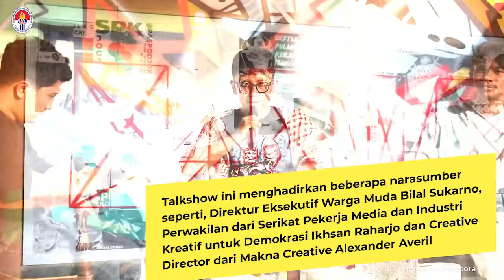Kolaborasi dengan SPK, Kemenpora Beri Edukasi Politik untuk Komunitas Kreatif Jelang Pemilu 2024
Kementerian Pemuda dan Olahraga Republik Indonesia (Kemenpora RI), melalui program Muda Memilih berkolaborasi dengan Komunitas SPK (Sketsa Pulang Kerja) menggelar Exclusive Talkshow yang bertema Art in Democracy untuk menyambut semarak Pemilu 2024. Talkshow ini digelar di Bilik Komunitas Kreatif, Galeri Nasional Indonesia, Gambir, Jakarta pada 9-23 Desember 2023.

Dunia seni merupakan wadah untuk anak muda bisa menyalurkan ekspresinya, dan dalam kesempatan ini bisa menjadi wahana edukasi kepada anak muda. Isu pemilu di tahun politik perlu direspon oleh pemilih muda karena suara anak muda 'penting'.

Bertema W(arga) In Progress: Youth Voices Matter, talkshow ini mengajak para pemuda khususnya seniman berdiskusi untuk memantik pikiran anak muda tentang kesesuaian ekosistem kreatif atau social values dunia seni yang diharapkan seniman, dan juga bagaimana para pemuda sebagai pegiat seni atau kreatif bisa berpengaruh dan dipengaruhi isu politik. Event dan Creative Director Lutfhi Goya menyampaikan kegiatan pajang karya work in progress disupport Kemenpora dan beberapa sponsor lainnya. Kegiatan hari ini diikuti puluhan anak muda yang tergabung dalam komunitas kreatif.